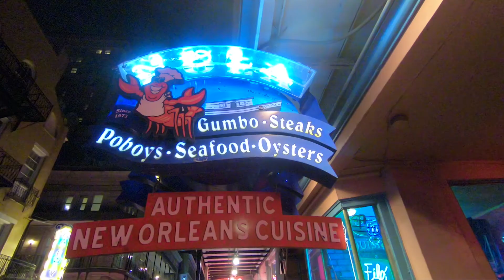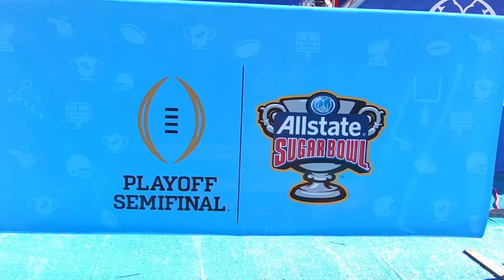New Orleans NYE and 2018 Sugar Bowl Trip HD Video Recap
HD Video recap of my trip to New Orleans for the 2018 Sugar Bowl (Clemson Tigers vs Alabama Crimson Tide). Explored the city, spent NYE on Bourbon Street, ate great food, no complaints.

Footage shot with Go Pro Hero 6 camera & DJI Mavic Pro Drone.

Lion Skye Media is one of the top drone & video production companies in Charlotte NC that specializes in video creation, aerial photography, aerial videography, aerial cinematography, and any other aerial imaging and drone services.

Instagram & Facebook: @LionSkyeMedia